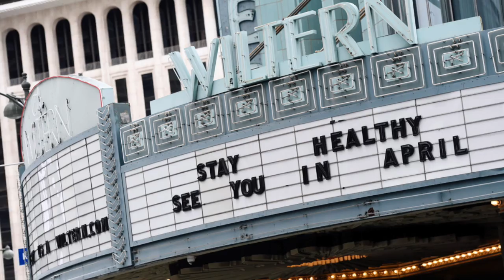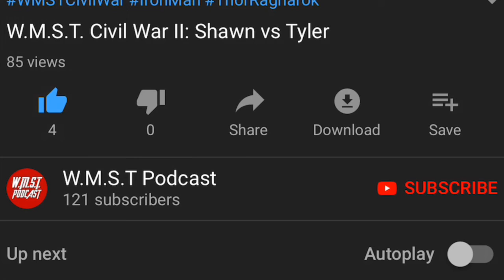Wonder Woman Delayed & The Snyder Cut - FeatureMania #12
Join host Syed, Cam, & Ziggler as they discuss Wonder Woman being delayed and was discussed to being put on HBO Max & The Snyder Cut shooting new scenes for HBO Max!

Join us every week on WMST as we discuss & breakdown weekly breaking news on Pro Wrestling, Movies, Sports, & Television!

Syed - @WrestlingUniversal_
Cam - @TheUnstableNerd
Ziggler - @World.War.Ziggler